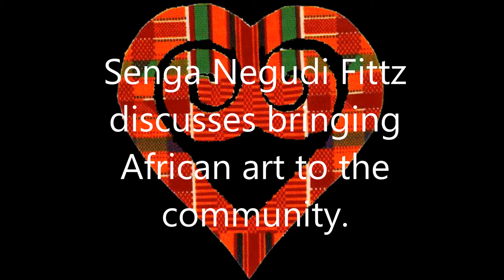Senga Nengudi Fittz on Hillside Community Center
Senga Nengudi Fittz discusses her involvement Hillside Community Center.